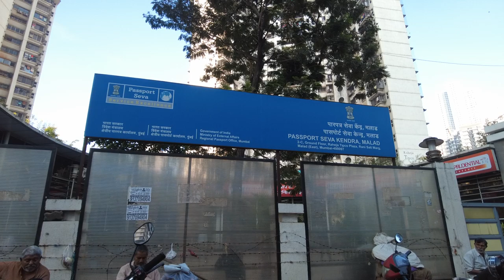Passport Seva Kendra Malad Stock Footage | Copyright Free Video | First Footage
Related Search : passport seva kendra, Malad East, stock footage, passport, new passport, special passport, copyright free video, download free stock footage, copyright free stock video, copyright free video for youtube, copyright free video kahan se download karen.